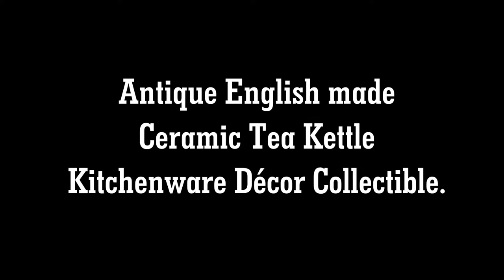***SOLD*** Antique Ceramic Tea Kettle Kitchenware Décor Collectible. i21-7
Global Art Antiques
Antique English made Ceramic Tea Kettle Kitchenware Décor Collectible. i21-7

Antique old English made ceramic tea kettle kitchenware decorative collectible.
Nice hand painted enamel work all over the kettle makes it look more beautiful.
I think the spout of this kettle is missing. I got this as it is from a dealer.
Comes as in the same condition. Very Nice Decorative Shape. Best For Collection, Home Décor, Personal Gifting. Perfect For Decorative Item Collectors.
***Happy Buying***

~Only Art & Antiques Market Open EveryDay for EveryOne~

Plz Like My FB Page for great old antique collectibles.

Checkout Amazing Collections of Ancient Uncommon Art Treasures on YouTube.